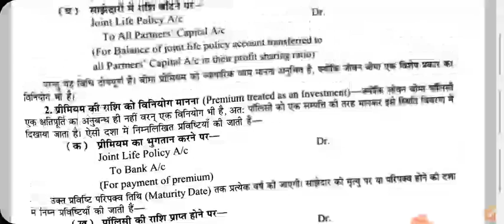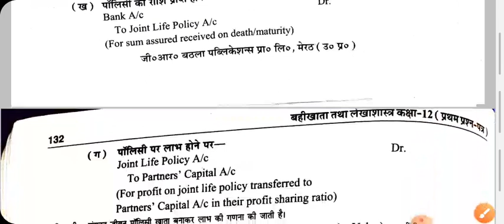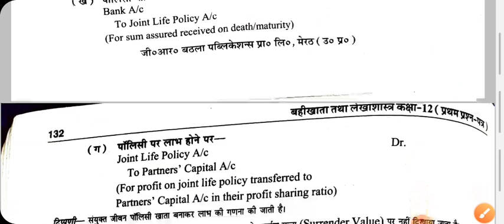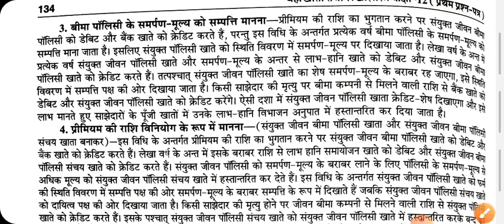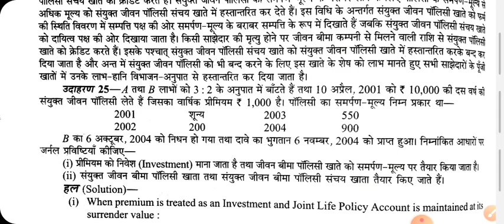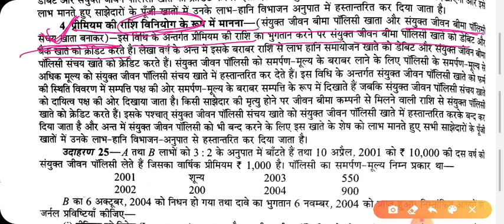12Accountancy|Retirement of partner; JLP interpreting through an example|Vijay Shukla 10 July 2020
12Accountancy|Retirement of partner; JLP interpreting through an example|Vijay Shukla 10 July 2020